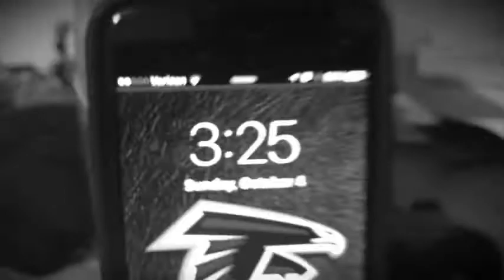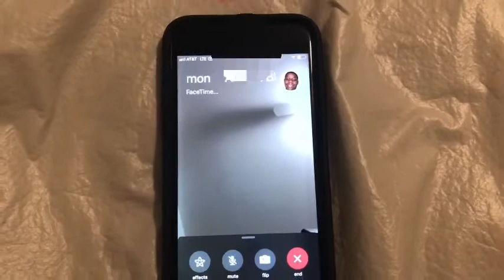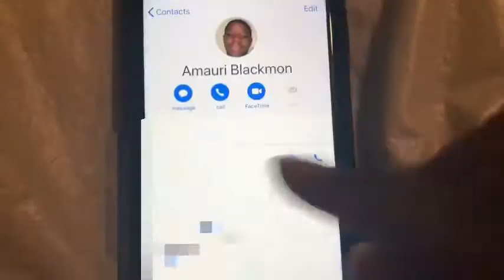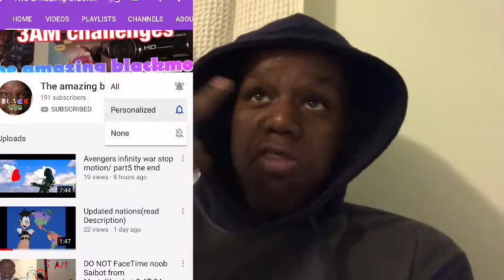My evil twin is leaving my channel at 3AM!!!(I am going to miss him😢